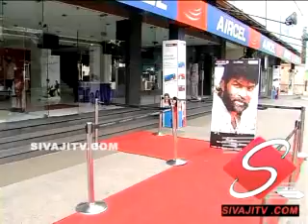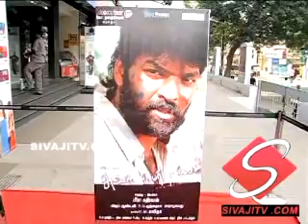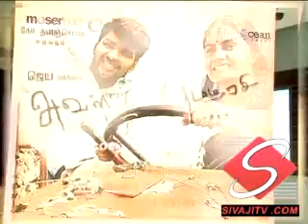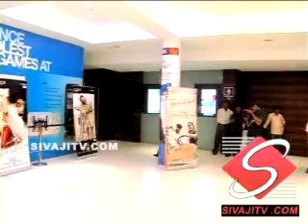Aval Peyar Tamizharasi Audio Launch 1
Director Thangar Bachan and Balu Mahendran free the frequence of Dravidian flick Aval Peyar Tamizharasi(APT) at the Santham Theatre in Chennai. The prototypal double of APT was recieved by Hans Raj Saxena of Sun TV.